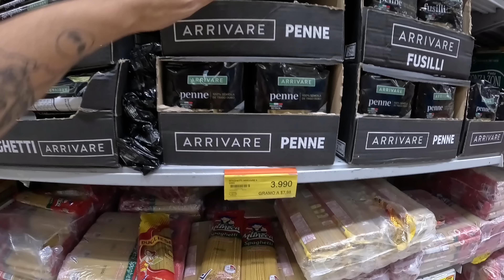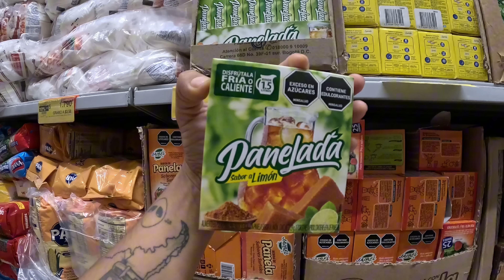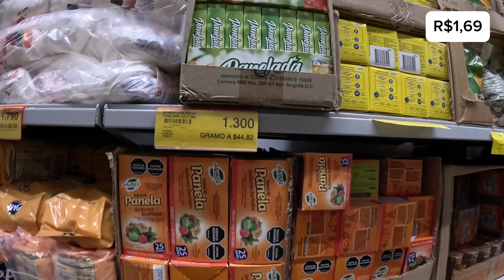COMO É A ROTINA MORANDO EM UMA CARRO | COLÔMBIA 🇨🇴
Voltamos para a Kombi e mostramos a rotina em uma praia escondida na Colômbia
Nosso conteúdo é feito com muito carinho para você.
Só de ASSISTIR, COMENTAR e COMPARTILHAR os vídeos, já estão nos ajudando muito. Mas se ainda assim quiser apoiar nossas aventuras e ajudar o nosso projeto a melhorar
Qualquer valor nos ajuda muito.
Temos também um grupo de WhatsApp para participar entre como membro nômades top.

Deus abençoe 🙏

🎵Música Kombi Nômades Franklin Medeiros | banda O Surto

📣Para você:
📲CHIP INTERNET INTERNACIONAL HOLAFLY.

🚚TRUCAO AUTO PEÇAS:
Painel solar flexível, peças e acessórios para auto e caminhão: